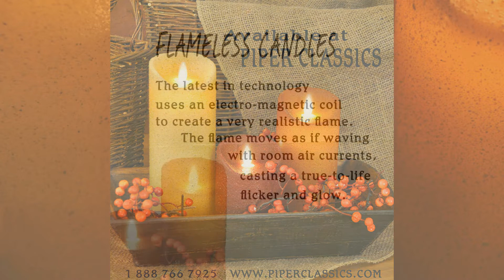Flicker Flame Pillar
Flameless Candles now available at Piper Classics! This video is a must watch! You won't believe they are not real flames! These candles are flying off our shelves, get yours while supplies last! Check out the three sizes and colors at this link. We ship NEXT DAY!